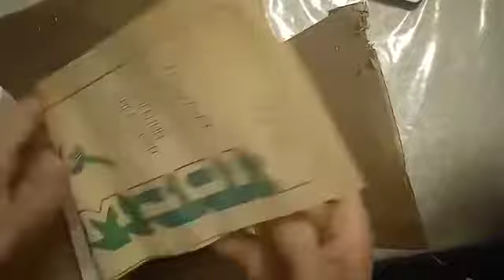SSRİ-dən qalma işıq mikroskopun kutu açılımı.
Sovetlər zamanımdan qalma işıq mikroskopunun kutu açılımı.Pasportunda istehsal tarixi 22 noyabr 1986 cı ildir